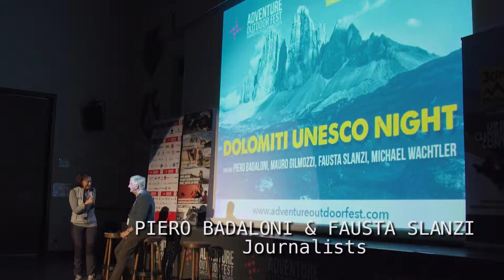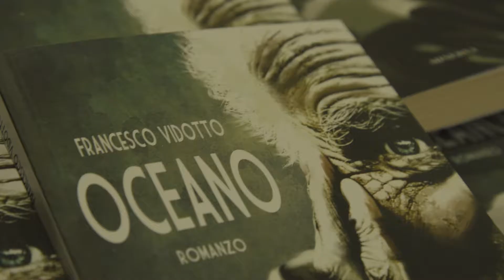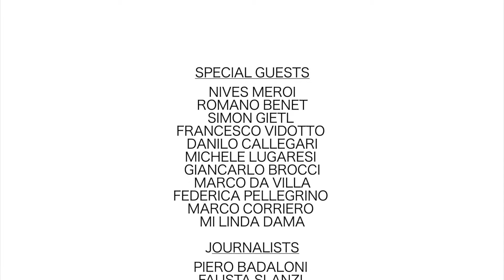Adventure Outdoor Fest 2017 -Official Video- San Candido - Dolomites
The Adventure Outdoor Fest confirms, in its fifth edition, the spirit and the atmosphere that have characterized the event since its birth. Thanks to the fantastic guests who have brought their adventures and animated San Candido from 28 June to 2 July 2017.